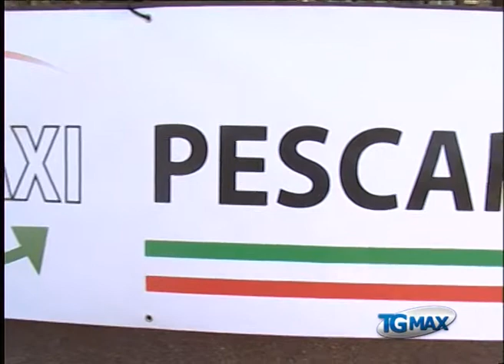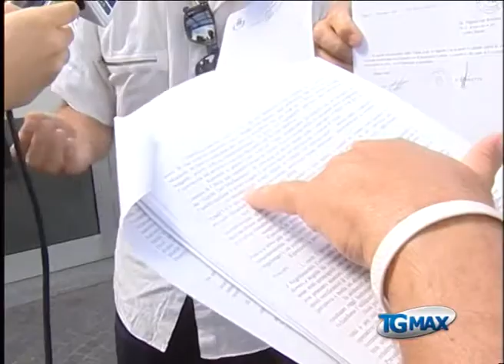Pescara: ultimatum al Cometa per chiusura radio-taxi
Lanciano, servizio Tgmax 17 settembre 2013. Pescara: ultimatum al Cometa per chiusura radio-taxi.